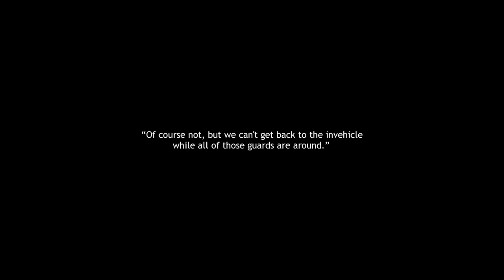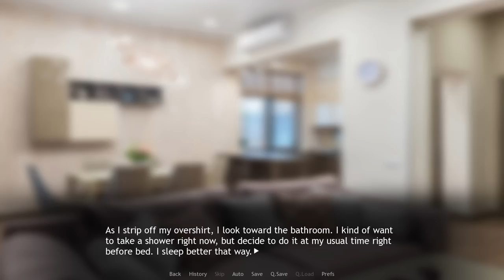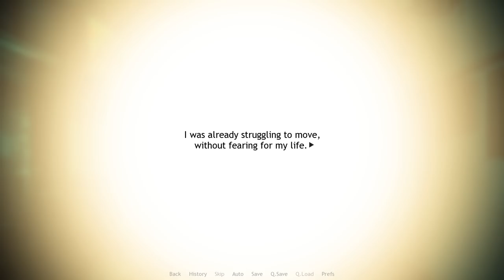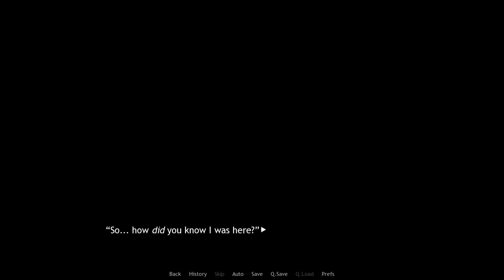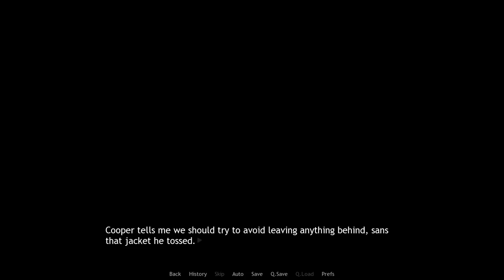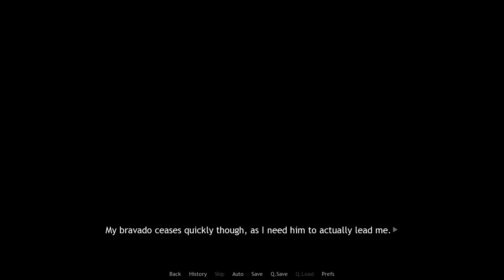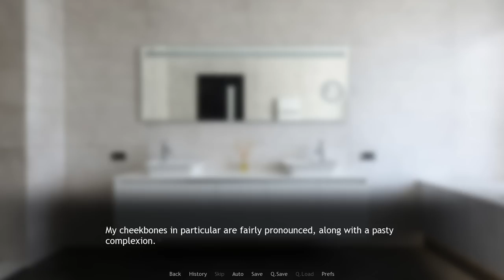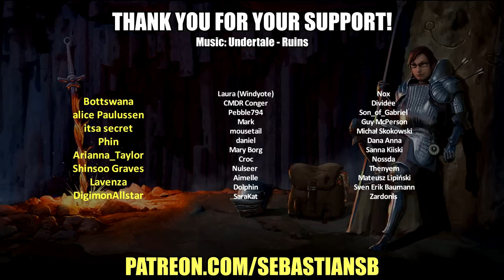Let's Try Remember the Flowers - The Most Recommended Furry VN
Game Description:

This story follows the tale of an amnesiac man.

With memories fleeting,  he wakes up in what seems to be a new world.

The only thing he's certain of is his desire to return home.

The only question is: what has become of it?